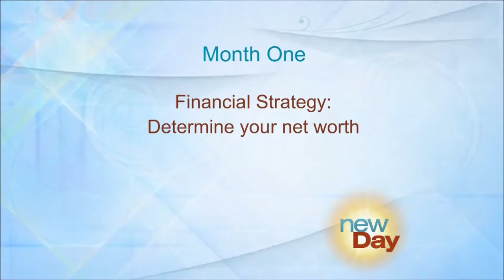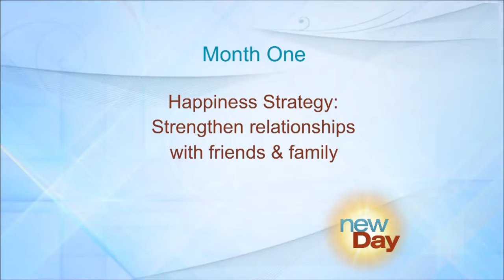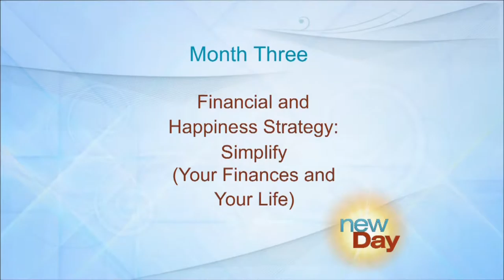New Day Northwest with Donna Skeels Cygan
Money Expert Donna Skeels Cygan joined New Day Northwest to discuss ways to take control of your money.